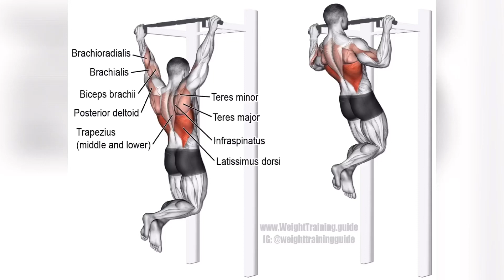35 pull ups (challenge)